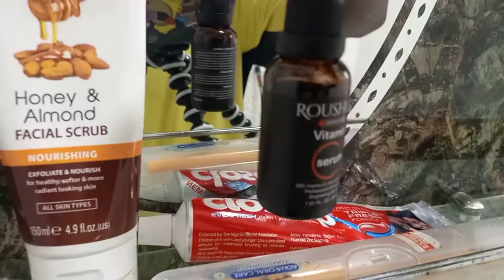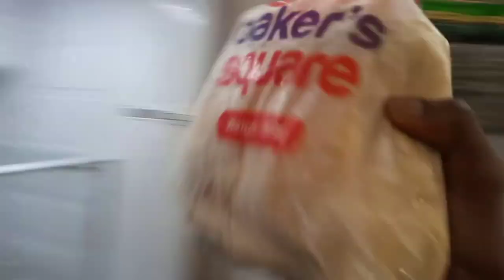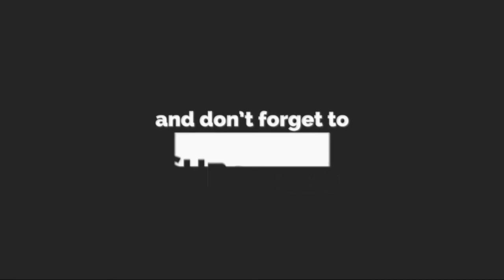A DAY IN MY LIFE, LIVING THE BEST LIFE.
Today's vlog is all about me living my life in my own little way and being happy with it.